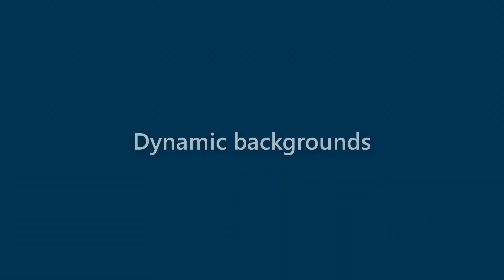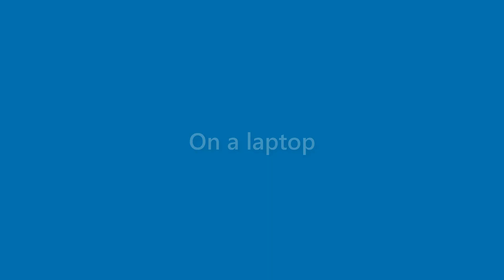Hugh Buchanan - appearance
Name Look - Hugh Buchanan - appearance. In this video we present "Hugh Buchanan" name look and feel in various scenarios.
This video will cover:
How does "Hugh Buchanan" look as a personal letterhead?
How does "Hugh Buchanan" look on a business card?
How does "Hugh Buchanan" look on a computer/laptop screen?
How does "Hugh Buchanan" look with different background colors?
How does "Hugh Buchanan" look with various fonts?